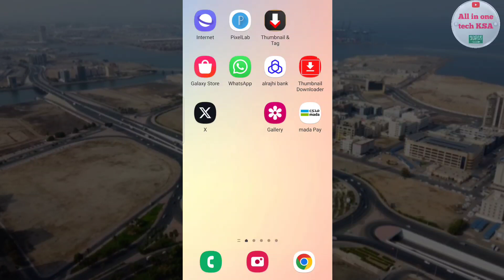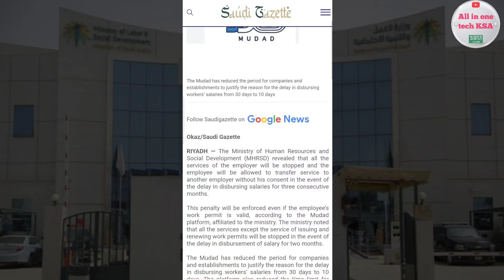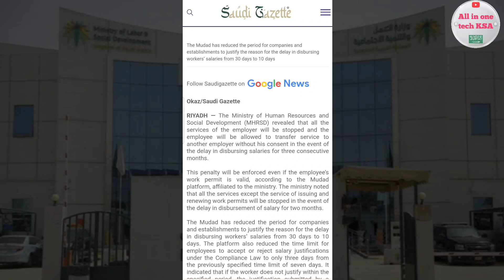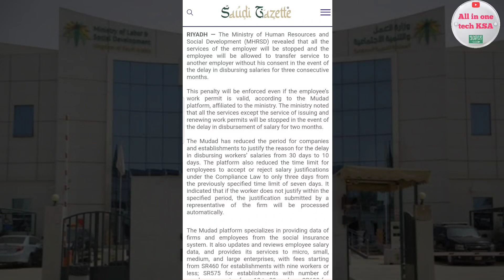Big Good News Ministry Of Labour | Mudad: All services of employer Stop ✋️ | Salary Problem Salution